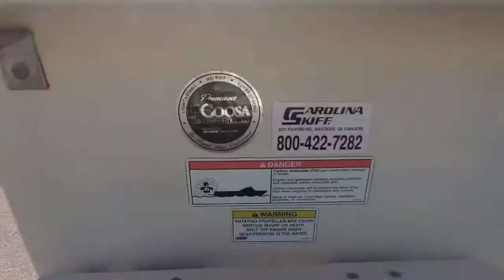2013 Sea Chaser 1950 Roll Gunnel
2013 Sea Chaser 1950 RG powered by a 2013 Suzuki 115 HP - $25,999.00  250 hours!!

This boat is very well maintained and is ready to hit the water today!

Features:

Trailer with two spare tires

Lowrance Chart Plotter

Livewell

Cooler

Stereo with 4 Speakers